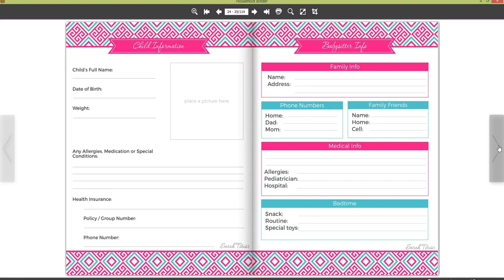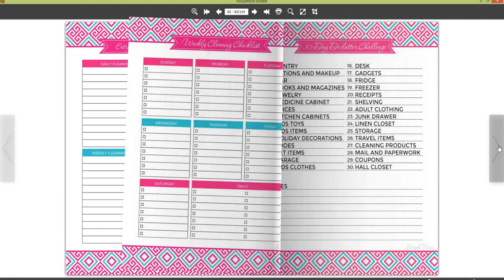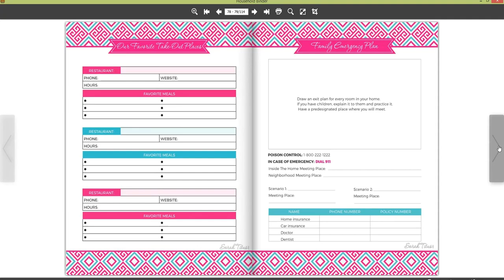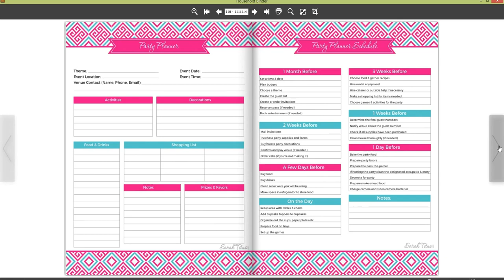Household Binder | Sarah Titus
If you’re an organization freak like me who just loves having everything all nice and tidy in one spot, this 110+ page household binder printables set is for you!

It will organize your life in an incredible way, making sure that you can find and get to your most important information quickly. Because who doesn’t hate paper clutter? And paper clutter seems to be the #1 monster in so many homes.

This binder is one great way to not only tame that clutter, but help you have a more streamlined approach to organizing your life!